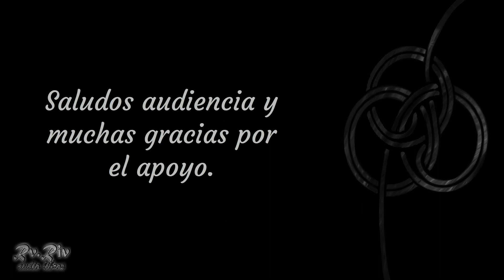Ambrose Bierce - Chickamauga (Audio relato ilustrado)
A partir de su propia experiencia como militar, Bierce nos ofrece unos relatos en los que el horror metafísico adquiere una veracidad y presencia absolutamente palpables. Una gran obra sobre el drama eterno de la guerra.

Encuentra y escucha otros audio libros y relatos en mi canal de IVoox: